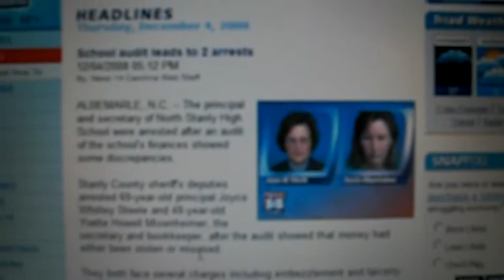My Principal & Secretary Arrested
North Stanly High School's principal and secretary were arrested after an audit of the school funds showed money misused or stolen, unsure of the amount. Joyce Steele has been with the school system for 34 years, so you wouldn't have any clue how much total she's gotten away with. Yeah, same school as Kellie Pickler